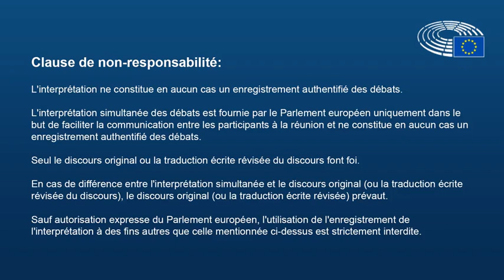Libéralisation des visas dans les Balkans : Le Kosovo ne doit pas faire figure d'exception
Je suis intervenue le 27 mars 2019 en session plénière au sujet de la libéralisation des visas pour les ressortissants du Kosovo. Mon groupe est largement favorable à la libéralisation des visas et à la liberté de circulation et pour notre plus grand nombre, nous ne souhaitons pas faire d’exception pour le Kosovo.

Monsieur le Président, le Kosovo est un pays de moins de deux millions d’habitants. La guerre, qui a ensanglanté le pays, a fait plus de 13 000 morts. C’est le seul État des Balkans à ne pas avoir bénéficié d’une libéralisation des visas de court séjour, bien évidemment, puisque ce sont les seuls visas qui sont de la compétence de l’Union. Macédoine du Nord, Monténégro et Serbie l’ont depuis 2008, Albanie et Bosnie depuis 2010.
Comme l’a écrit notre rapporteure, le Kosovo est désormais isolé sur la carte de la libéralisation des visas dans les Balkans. On lui a demandé de remplir une liste de critères plus détaillée qu’aucun autre pays, ce qui a été fait. La Commission a abouti à une proposition législative en 2016.
Nous sommes habitués à aller très vite en la matière, à ratifier des accords de libéralisation, y compris déjà en vigueur, notamment pour de charmantes îles océaniennes, telles que les îles Tonga, Tuvalu, Nauru, Kiribati, Vanuatu et quelques autres, pour lesquelles il y a effectivement peu de chance de voir arriver des ressortissants sur nos territoires, mais ils sont élaborés pour quelques touristes européens privilégiés.
Le syndrome des arrivées massives post-libéralisation est toujours démenti par les faits, notamment dans les Balkans, sans parler du rôle à venir de ES et de ETIAS.
Même si tout n’est pas parfait, le Kosovo a accompli beaucoup d’efforts, bien au-delà de ce qu’on a demandé à ses voisins. On met souvent en avant les questions de la corruption et du système judiciaire, mais ses voisins ne font pas mieux. Le Parlement européen a fait son travail, la proposition de la Commission européenne a été adoptée en septembre 2016 et le mandat de négociation donné par notre commission LIBE a été confirmé en plénière, en 2018. Mais le Conseil, lui, n’a toujours pas adopté de mandat de négociation. Le vrai sujet, cela a déjà été dit, c’est que cinq États membres n’ont toujours pas reconnu le Kosovo.
Notre groupe est largement favorable à la libéralisation des visas et à la liberté de circulation et pour notre plus grand nombre, nous ne souhaitons pas faire d’exception pour le Kosovo. C’est pourquoi je soutiens la proposition de la rapporteure, que je remercie notamment pour sa ténacité.